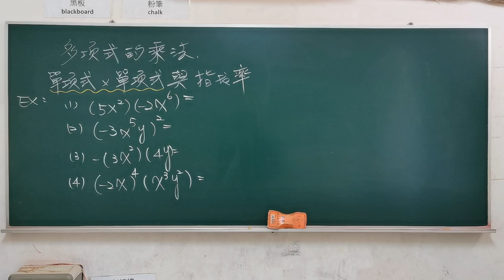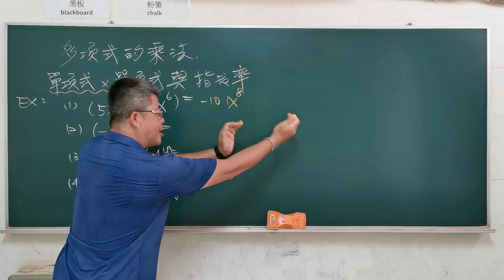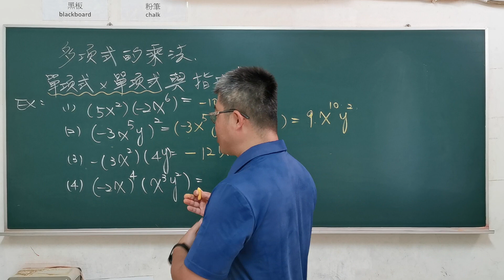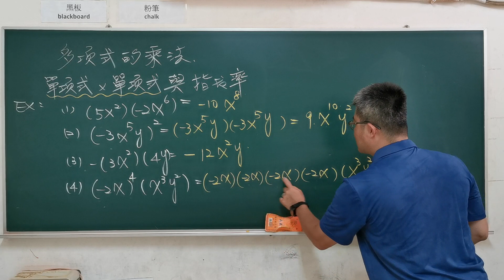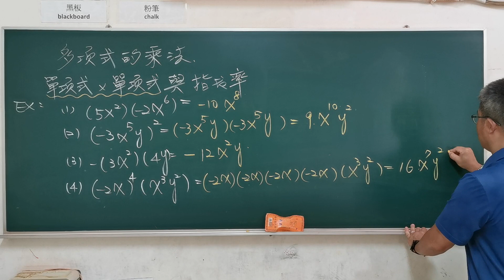國中數學「多項式的乘法」『單項式乘單項式與指數律』基礎題2＃ploynomail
更正：黑板上：指數「率」應更正為指數「律」